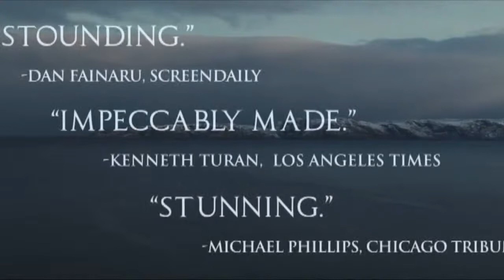АФИША. Культурные события в Нижнем Новгороде в выходные.